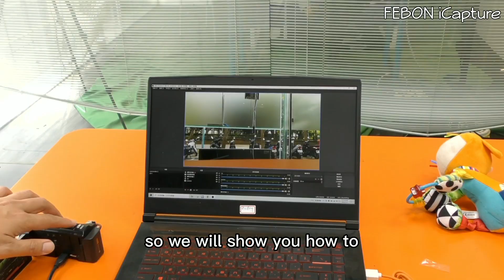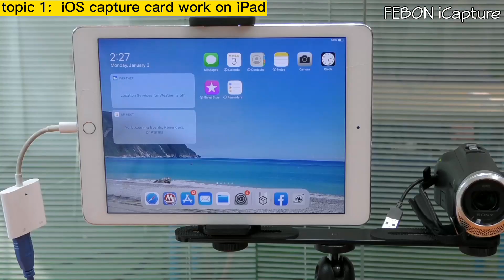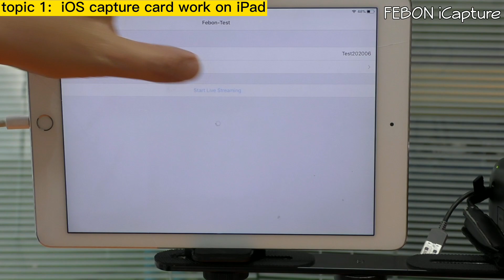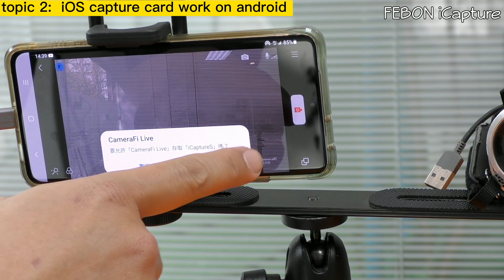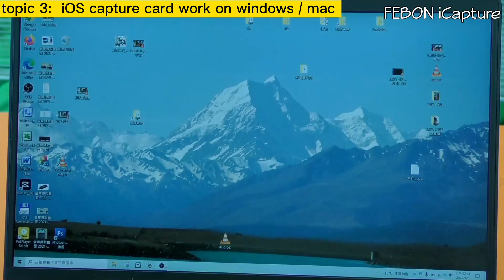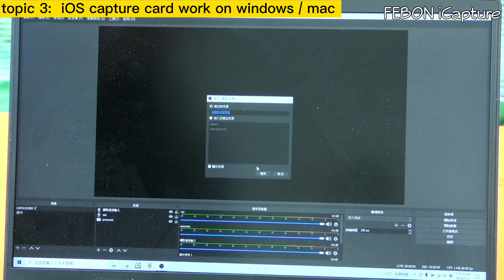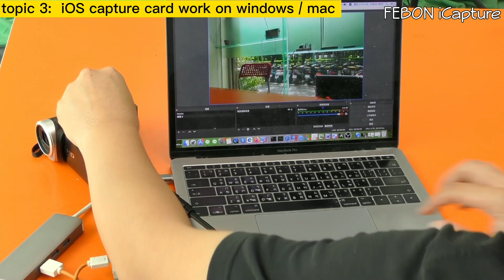FEBON iOS capture card for iOS / android / windows & MAC OSX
cross-platform hdmi capture card!!!  live streaming on any platform
PC: WIN10 / MAC OSX : ap OBS STUDIO
android 11 later: apk camerafi live
iPhone /iPad:  app medialink live or medialink switcher

00:00 FEBON iCapture can work on windows / mac / android / iOS
00:51 FEBON iCapture setup on iOS
03:07 FEBON iCapture setup on android
05:09  FEBON iCapture setup on windows or MAC